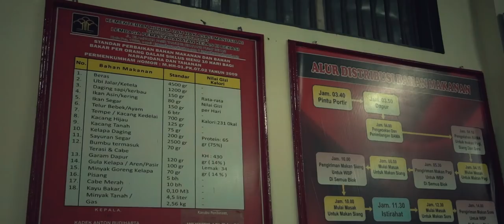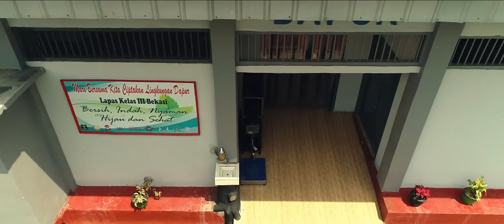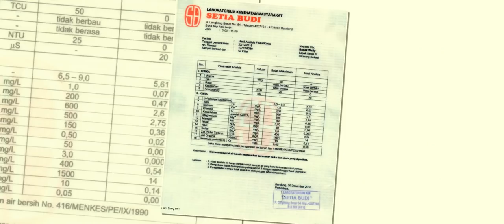JUARA 1 DAPUR BERSIH LAPAS SE-INDONESIA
AKTIVITAS KEGIATAN DALAM DAPUR BERSIH LAPAS CIKARANG